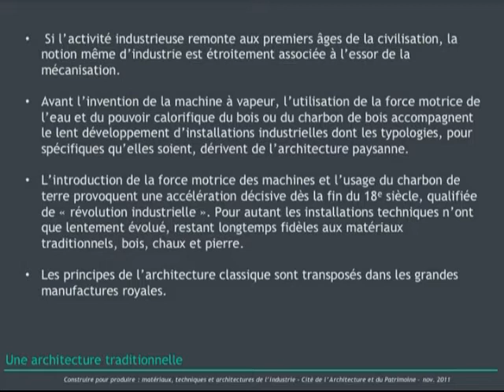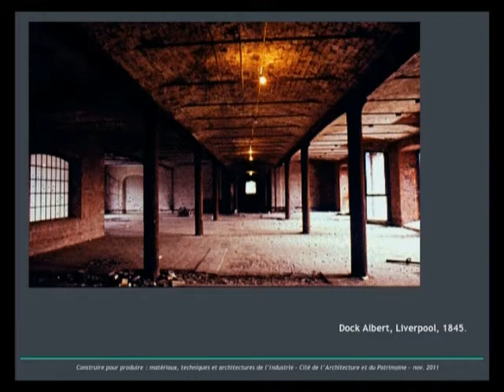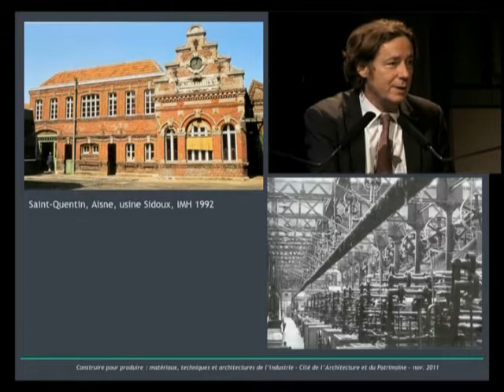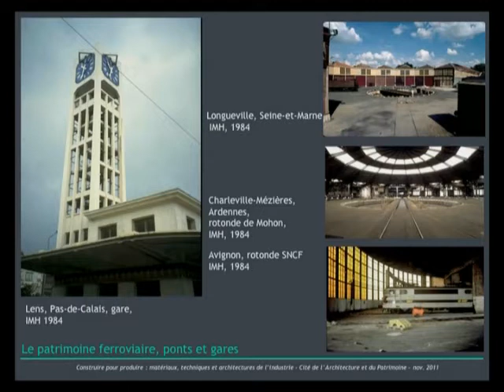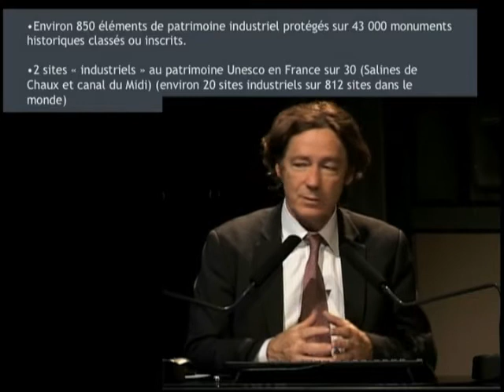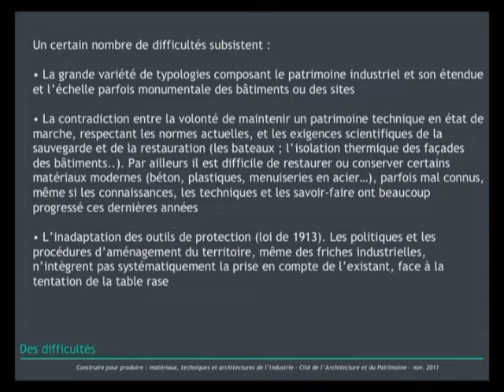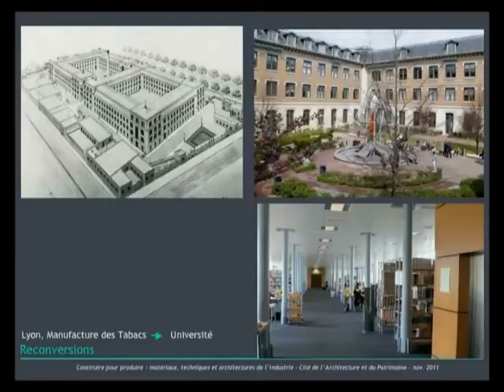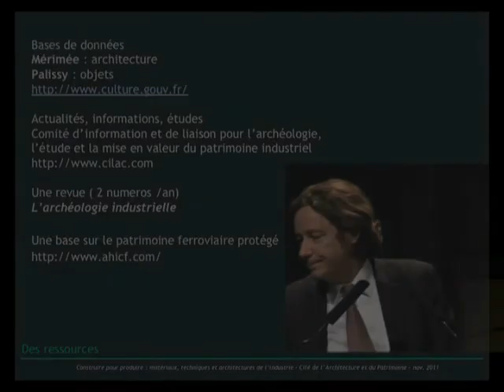01.Construire pour produire. Matériaux, techniques et architecture de l'industrie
Bertrand Lemoine, directeur de l'Atelier du Grand Paris, président du CILAC (Comité dinformation et de liaison pour l'archéologie, l'étude et la mise en valeur du patrimoine industriel)

Si l'activité industrieuse remonte aux premiers âges de la civilisation, la notion même d'industrie est étroitement associée à l'essor de la mécanisation. Avant l'invention de la machine à vapeur, les installations industrielles utilisent l'énergie de l'eau et du bois, et dérivent de l'architecture paysanne. L'accélération due à l'introduction de la force motrice des machines et l'usage du charbon de terre a provoqué la Révolution industrielle à la fin du XVIIIe siècle, sans impact significatif immédiat sur les installations techniques.